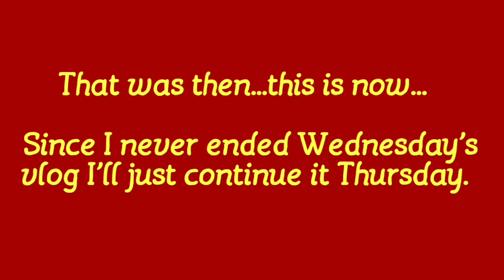Twofer One! July 12-13, 2017 Vlog #1293